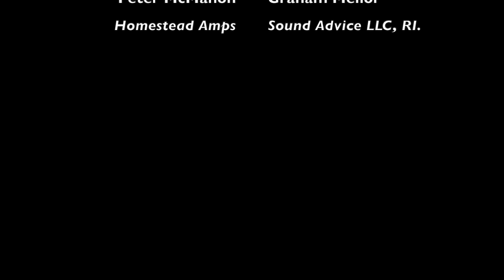Little Days - "Everyday"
From the album Pop & Tacos